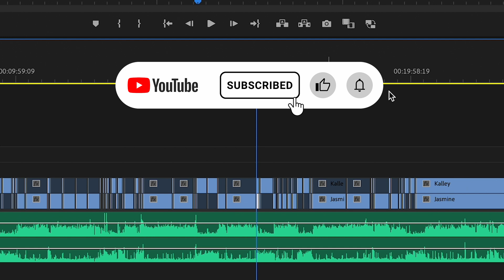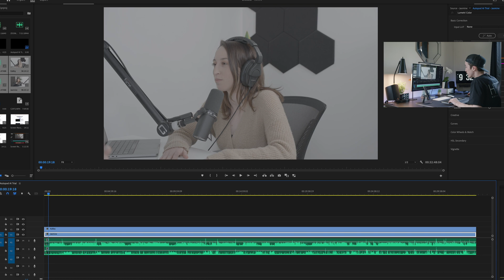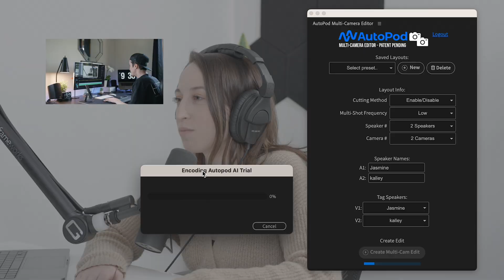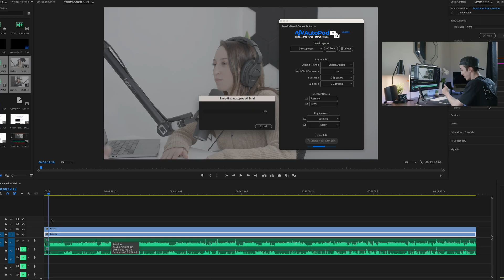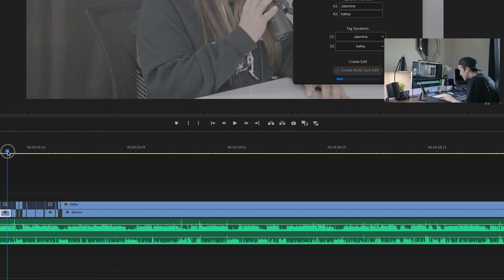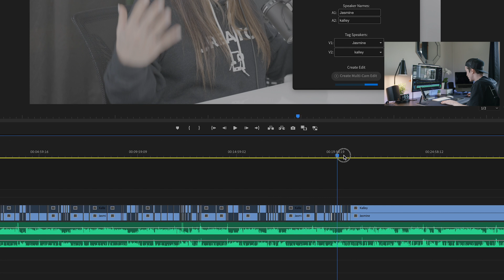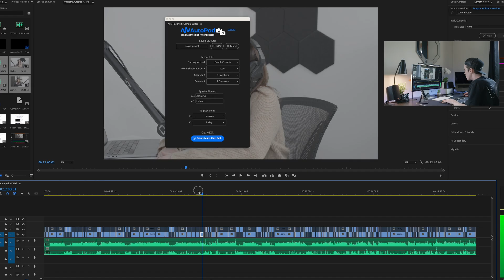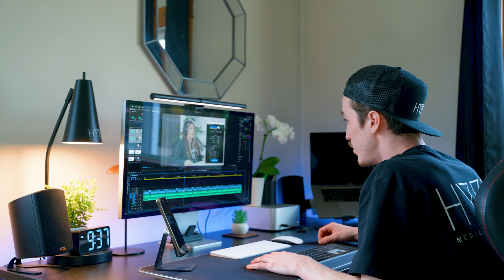AI Multi-Camera Podcast Edit in SECONDS with AutoPod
Edit your podcast in less than 60 seconds with this NEW AI tool, this tool is perfect for podcast, show & more! Save time and money with AutoPod!

Give it a try and let us know what you think!

*this is not a paid video, truly believe in this